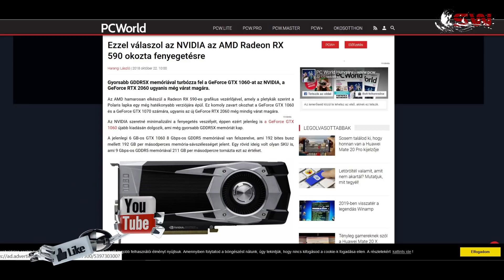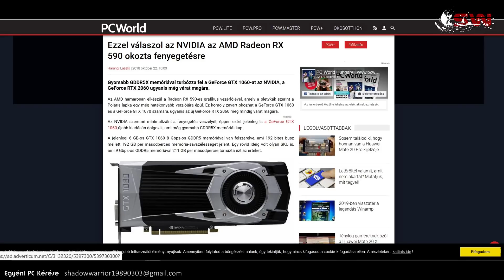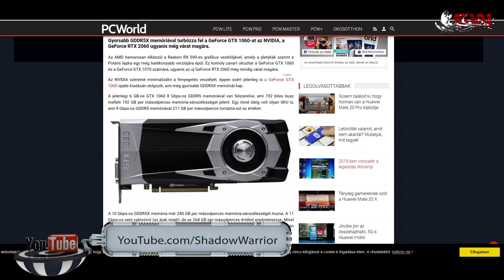Radeon RX 590, Jön az Erősebb GTX 1060 !!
NYISS LE!
Privát, Személyre Szabott Gamer Konfig!!

A ShadowWarrior Youtube csatorna, egy független forrás, amely különféle hardver és gamer témával kapcsolatban jelentkezik újabb és újabb videokkal. Gyakran saját hardvertesztekkel, így mindenképp fontos, hogy közönség támogatás ne maradjon el, mivel nincsenek külső támogatók! Lehet ez egy facebook video megosztás, vagy esetleg anyagi jellegű támogatás paypal-on: . Támogatás nagyon fontos, hiszen időm nagy részét a csatorna, különösképpen a privát megkeresők veszik el, akikkel kivétel nélkül alapos munkával foglalkozom!